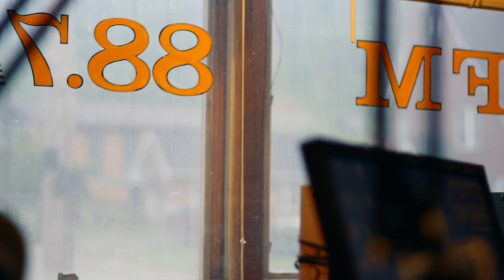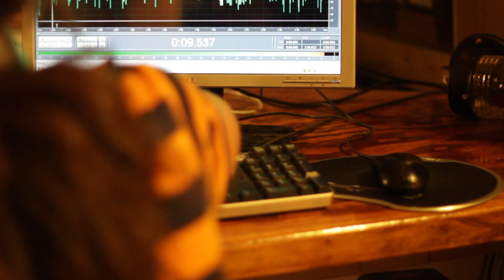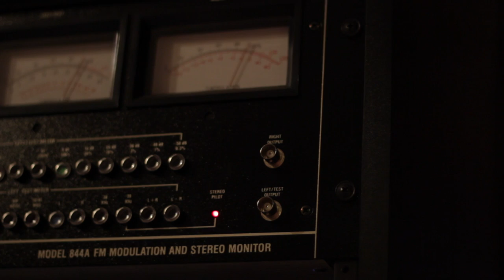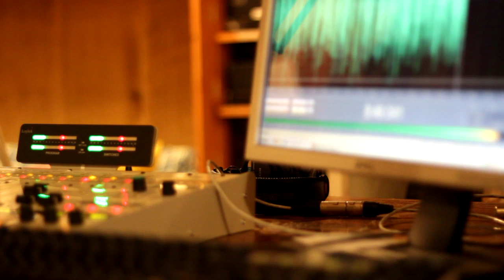Calls from Home: Prison Radio in Appalachia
Produced by WMMT in Whitesburg, Kentucky, "Calls from Home" is a weekly radio show that broadcasts messages from friends and family of those incarcerated in the prison system of Central Appalachia. WMMT is the non-commercial, community radio service of Appalshop, Inc., a not-for-profit multimedia arts center founded in Whitesburg in 1969 as an economic development project of the War on Poverty.

"Calls from Home" records calls every Monday night from 7-9pm, and then broadcasts the messages from 9-10pm. WMMT's local radio signal reaches: United States Penitentiary Big Sandy in Inez, KY; Otter Creek Correctional Center in Wheelwright, KY; Wallens Ridge State Prison in Wise County, VA; Red Onion State Prison in Wise County, VA; Keen Mountain Correctional Center in Oakwood, VA; United States Penitentiary Lee in Lee County, VA; Wise Correctional Unit in Coeburn, VA, and many regional jails and detention centers. Seven of these eight penitentiaries were built in the last 20 years, and they house prisoners whose families live hundreds and in some cases thousands of miles away.

"Calls from Home" immediately follows "Hot 88.7 Hip Hop from the Hill Top," one of only two hip hop radio shows broadcast from the coalfields of southeastern Kentucky -- both produced by WMMT. Hosted in turn by DJ Jewelz, DJ Sly Rye, DJ Izzy Lizzy and DJ Amelia, the show features the best of old school, new school, underground and southern hip hop, every Monday night from 7-9 pm.

We're grateful to Appalshop, WMMT, Amelia Kirby, Sylvia Ryerson, Elizabeth Sanders, and Ada Smith for their vision, generous support of this video, and commitment to the many families with loved ones in prison.